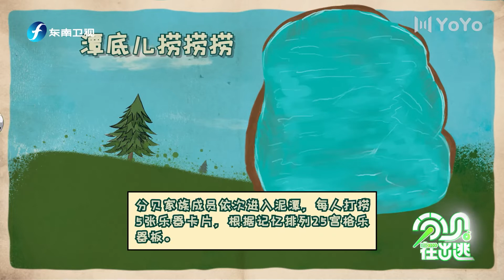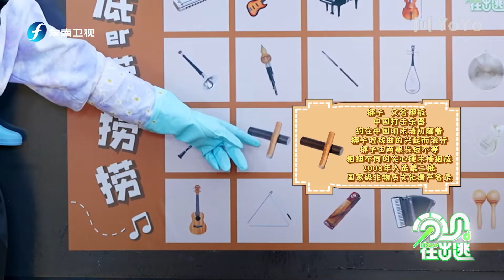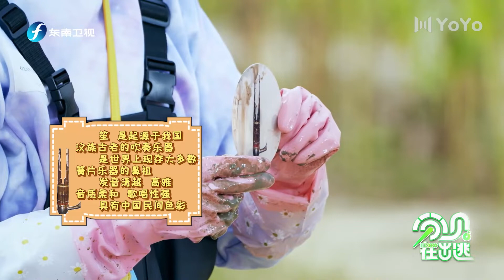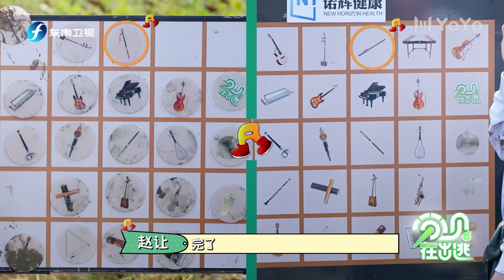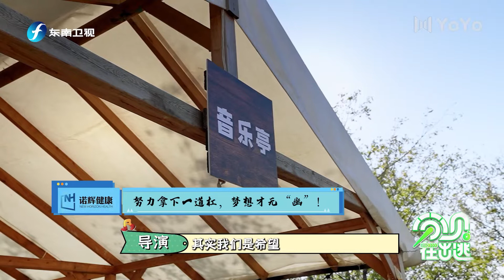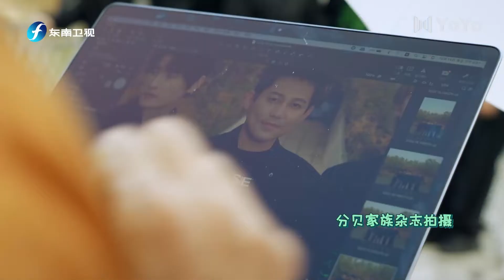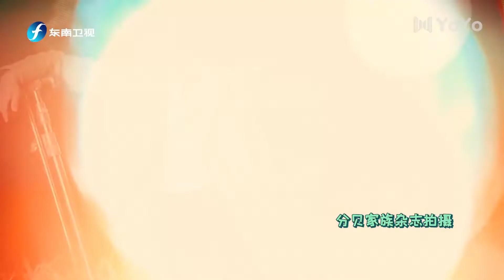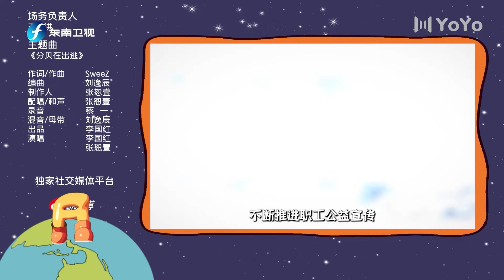会员专享免广告《分贝在出逃》EP05🔥分贝家族下泥潭做任务，卧底究竟是谁 | 苏醒Allen/张远Bird/斯外戈/赵让/俞更寅 | 优优青春剧场YoYo Fun Station